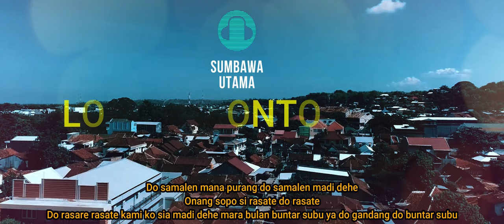Lagu Daerah Sumbawa Losonk Lonto Engal